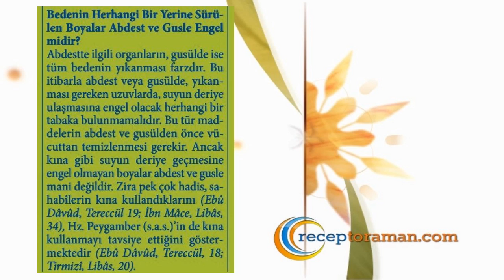Bedene sürülen boyalar abdest ve gusle engel midir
Bedenin Herhangi Bir Yerine Sürülen Boyalar Abdest ve Gusle Engel Midir?
Abdestte ilgili organların, gusülde ise tüm bedenin yıkanması farzdır. Bu itibarla abdest veya gusülde, yıkanması gereken uzuvlarda, suyun deriye ulaşmasına engel olacak herhangi bir tabaka bulunmamalıdır. Bu tür maddelerin abdest ye gusülden önce vücuttan temizlenmesi gerekir. Ancak kına gibi suyun deriye geçmesine engel olmayan boyalar abdest ye gusle mani değildir. Zira pek çok hadis, sahabilerin kına kullandıklarını (Ebu Davud, Tereccul 19; İbn Mace, Libas, 34), Hz. Peygamber (s.a.s.)'in de kına kullanmayı tavsiye ettiğini göstermektedir (Ebu Davud, Tereccul, 18; Tirmizi, Libas, 20).

* 7’den 70’e herkesin rahatça öğrenebilmesi, rahatça ezberleyebilmesi için 32 farz nelerdir. Eğlenceli ve orijinal 32 farz şarkıları, şiirleri ve ezgileri ile ilgili çalışmalarımıza ulaşmak için